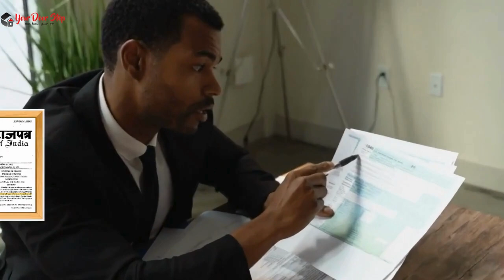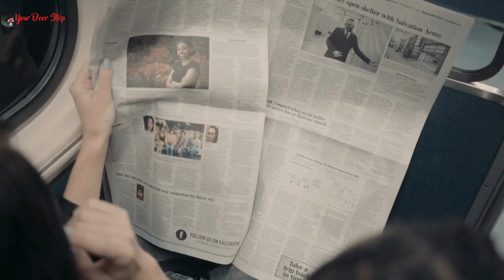तिरोरा में आधार कार्ड में नाम कैसे बदलें | Name Change in Aadhaar in tirora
नमस्ते, दर्शकों! हमारे चैनल Yourdoorstep पर आपका स्वागत है तिरोरा में, जहां हम जटिल प्रक्रियाओं को सरल बनाते हैं। आज के वीडियो में तिरोरा में, हम आपको गजट प्रक्रिया का उपयोग करके आधार कार्ड में नाम बदलने के कदमों के माध्यम से मार्गदर्शन करेंगे।

वीडियो की उच्च बिंदुएं:

तिरोरा में आधार कार्ड में नाम बदलने की आवश्यकता को समझना।
Gazette प्रक्रिया को सुलझाना और यह कैसे काम करती है तिरोरा में।
तिरोरा में आधार कार्ड में नाम बदलने के लिए आवश्यक दस्तावेज़।
तिरोरा में Gazette का उपयोग करके आधार कार्ड में नाम बदलने की ऑनलाइन आवेदन प्रक्रिया।
तिरोरा में सहानुभूति के लिए टिप्स और सावधानियां।